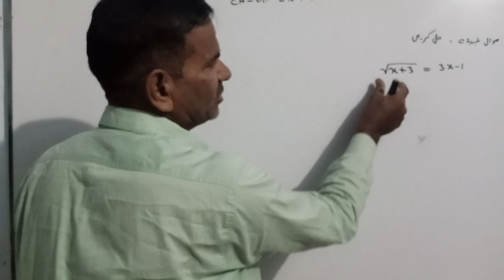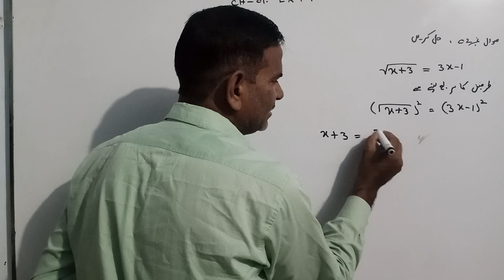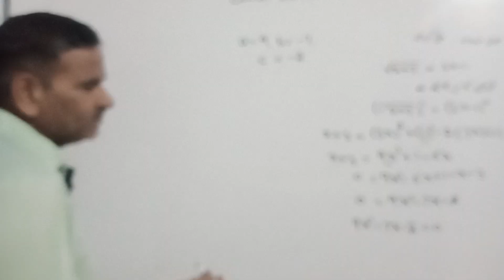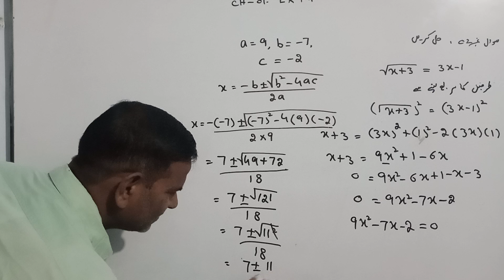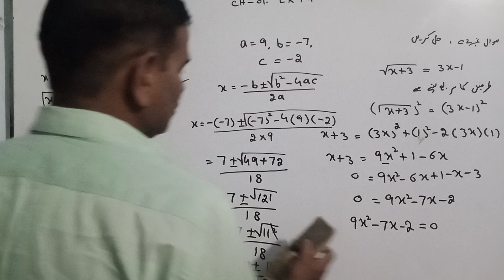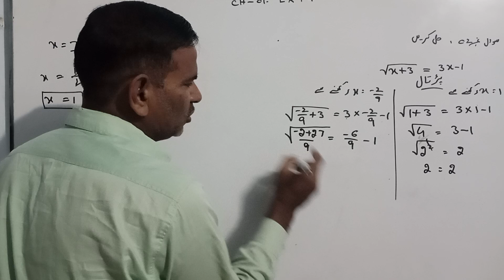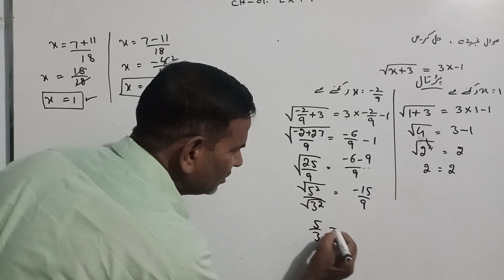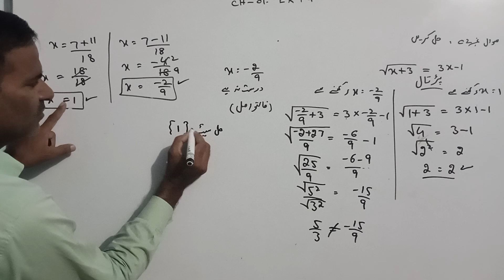Math # class 10 th ll Chapter 01 Exercise 1.4 Q No.02 (long)